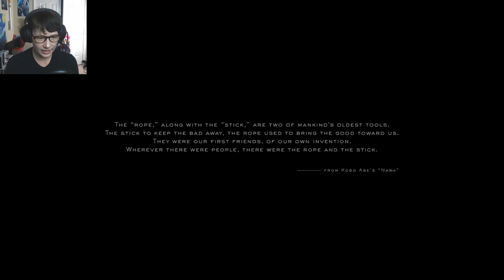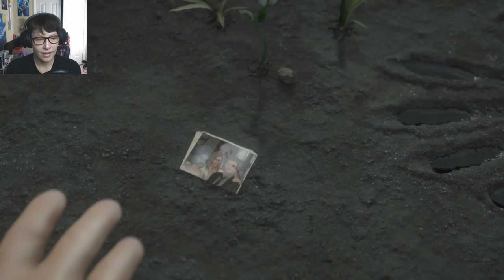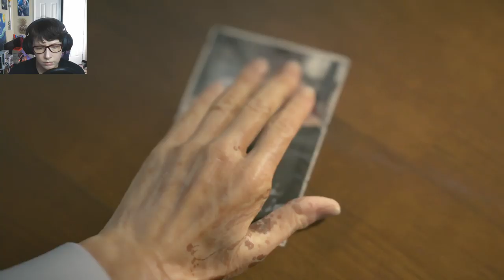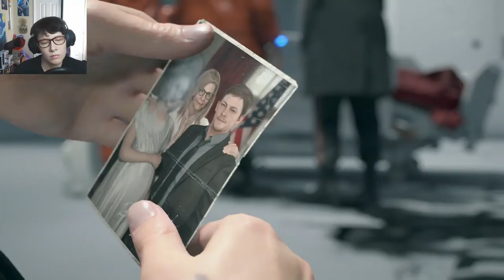MADS MIKKELSEN SUPER-FAN PLAYS DEATH STRANDING || HD || Limited Commentary Stream || Part 1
I'm a Mads Mikkelsen superfan and I've been waiting for Death Stranding for YEARS!! Let's DO THIS!

✩ Consider buying me a coffee or helping put gas in my car!